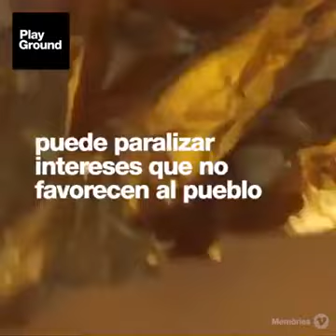Taller Binacional Sobre Consulta Previa: Freno A la Colosa